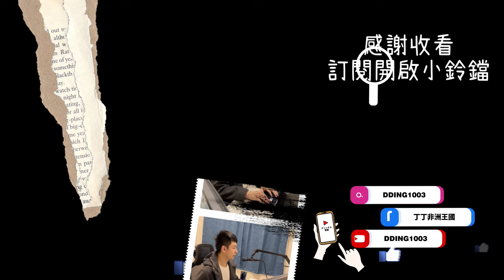【天堂M精華】直播魔咒？！我決定私下點TJ的結果居然是 ？！ TJ 紫變 天堂M 리니지M｜DingDing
00:00 抽啦!哪次不抽
00:42 變身TJ這次絕對...?!

【我的設備】
螢幕：BenQ Mobiuz EX2710Q
CPU：AMD R9-5950X
主機板：映泰B550M-SILVER
顯示卡：AMD Radeon RX 6700XT
記憶體：美光 Crucial Ballistix Gaming DDR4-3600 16G*4
水冷：NZXT X53 RGB
機殼：火鳥-黎明至尊